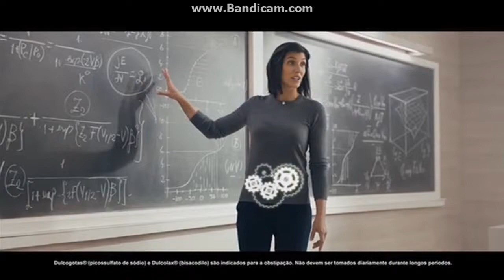CMTV - Pub Dulcolax (2018)